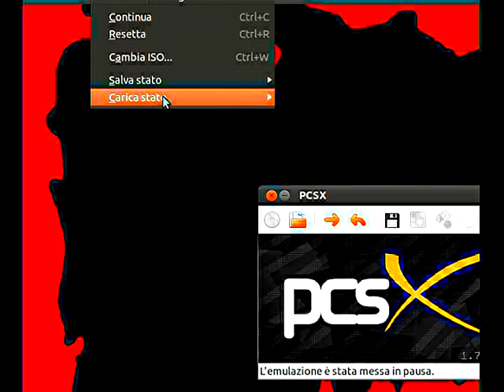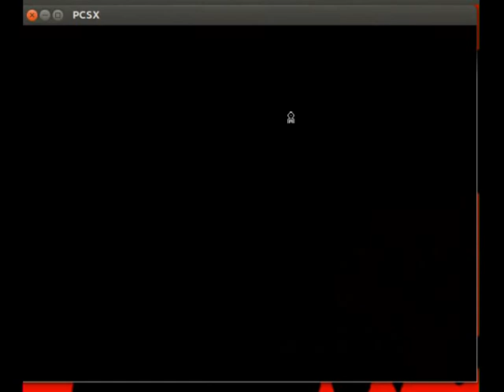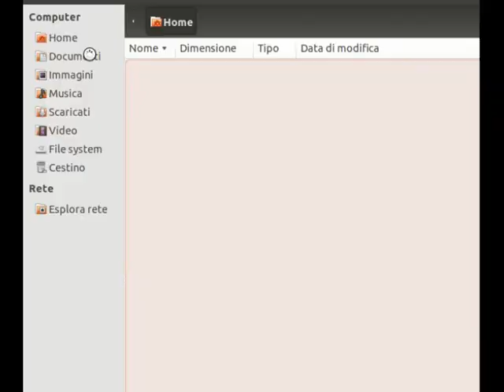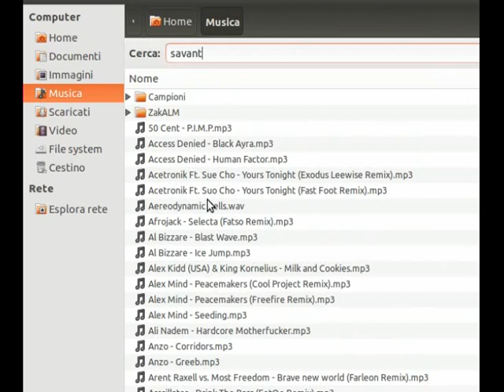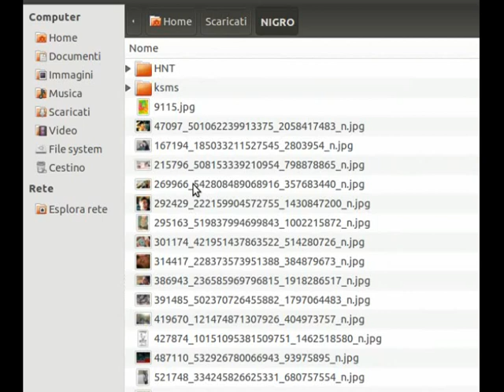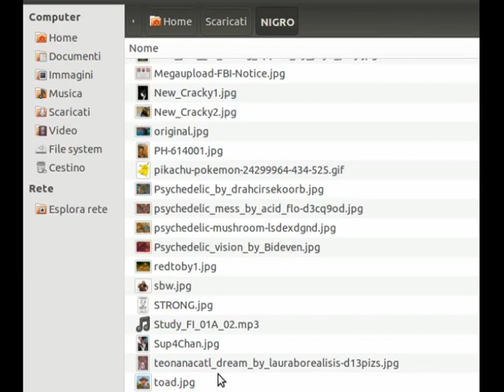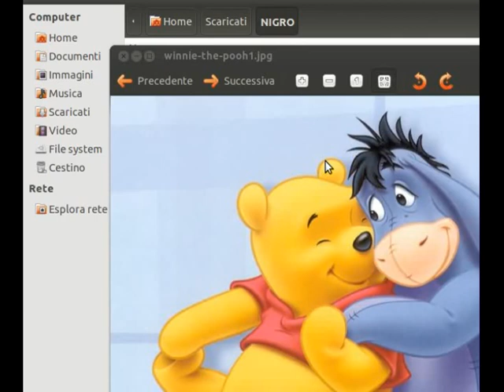Let's Play Crash Bandicoot (ITA) Parte 4: Una puntata di petrolio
petroliooooooooooo.

Con la sigla :D